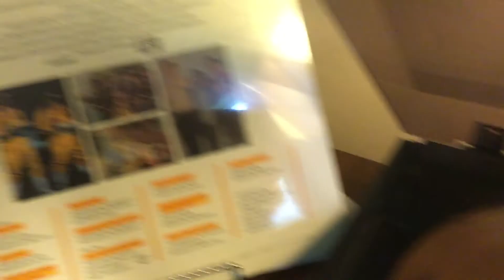A minute of Nerdiness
Big thanks to Beth at RedrumRecords for pointing me to this one! Such a great soundtrack!!